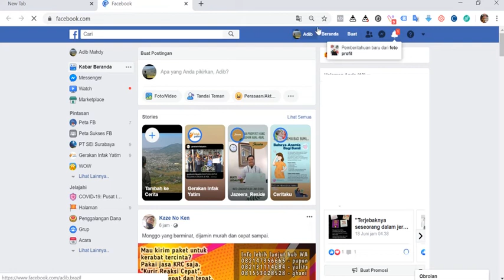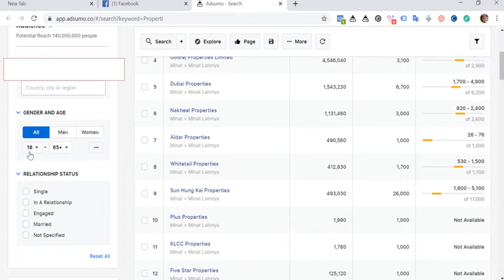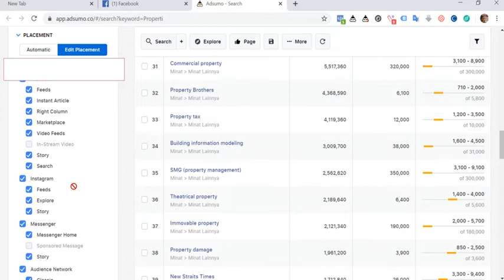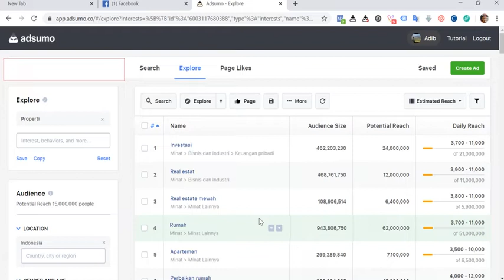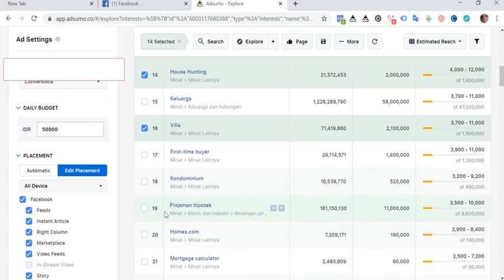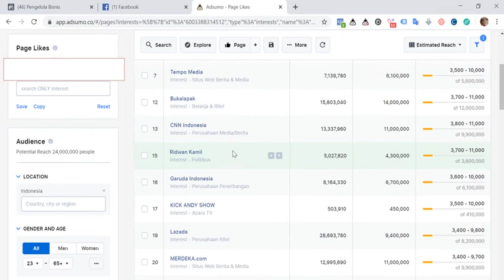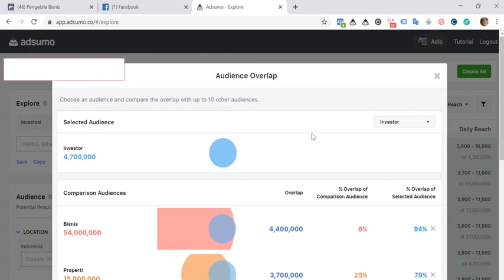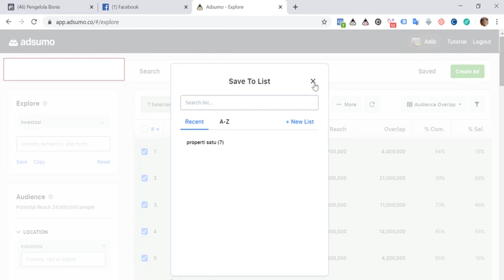Review Jujur Ads Sumo 2 : Audience Properti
Properti
Ini adalah rekaman review ads sumo 2 dengan study case audience porperti. Ads sumo membantu mencari ide ide dan insight yang belum kepikiran.

Semoga Bermanfaat
Terimakasih